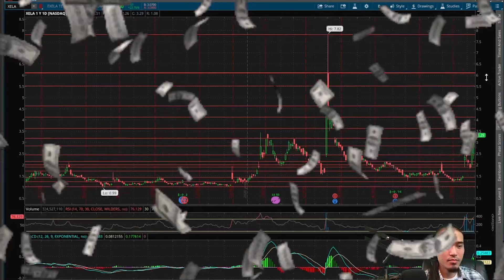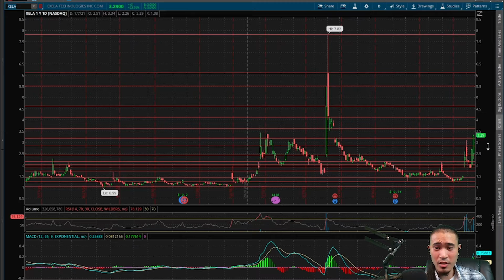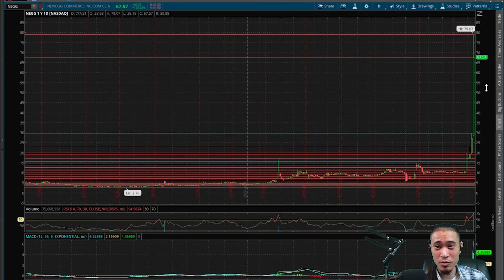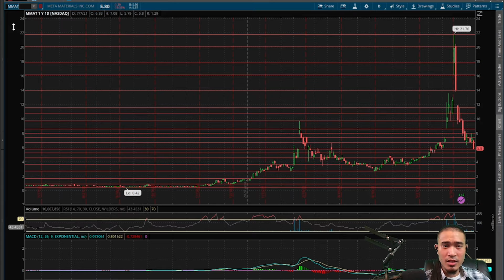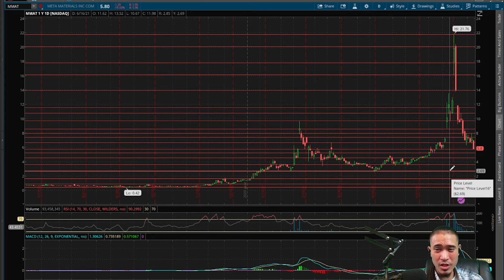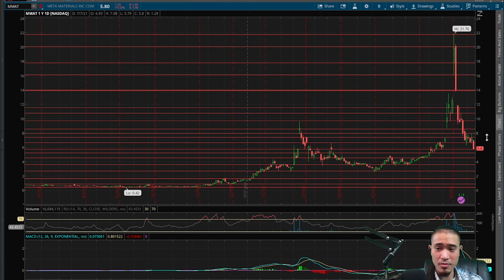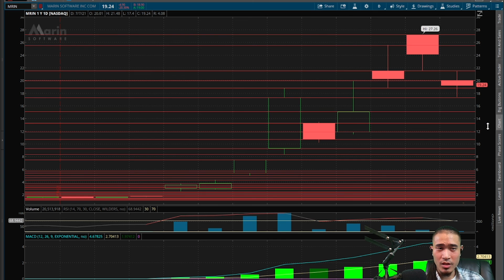XELA Exela Technologies BEGINNING TO SQUEEZE? NEGG Newegg is MOONING! MMAT & MRIN get WRECKED! GUH!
Daily news and updates from the 7/7/21 Smarter Gambling show.

Bitcoin - bc1qn5vzca3d4g4ga53we36qf5xmyanr5dgyvhxmjx
Ethereum - 0xDFD79072d7210061Ed4C4947CB5506B9C1C13576